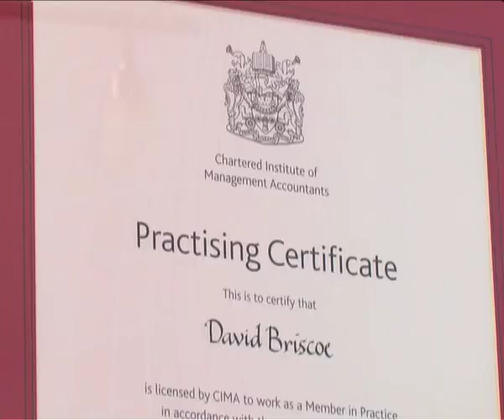AIMS Accountants For Business in Leicestershire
We are a family run accountancy firm specialising in independent businesses including sole traders, partnerships and limited companies